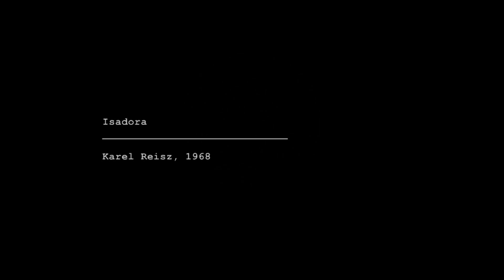LA OCAÑA VERSUS LA DUNCAN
Isadora Duncan era un referente para Ocaña. En este vídeo comparamos su arte...